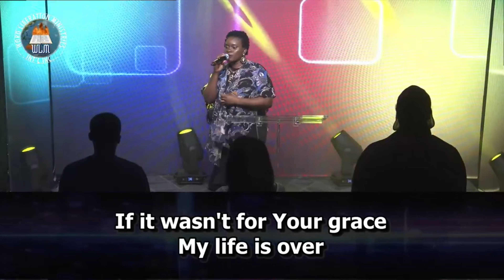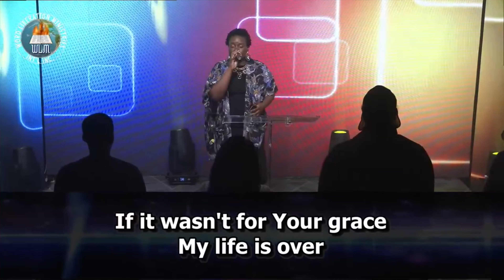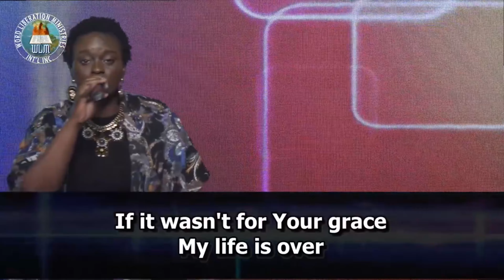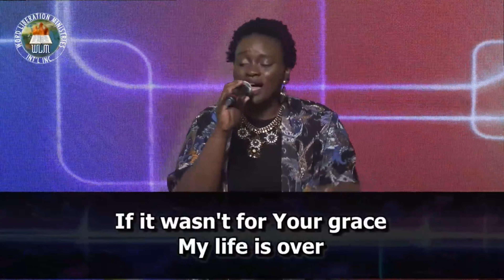My Testimony | Sylvia Victor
Reality Meeting. Word Liberation Ministries. WLM. Joseph Victor. Pastor Nathan Okolie. Pastor Phoebe Okolie

Word of God Message from God Gospel Music Christian Music Musician Praise Church Worship Jehovah Word Liberation Ministries Reality Meeting Prophesy Prophet Holy Spirit Ghost Jesus Christ Savior